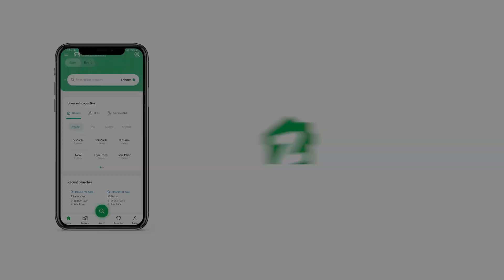3000 SQYD FARM HOUSE FOR SALE IN DHA CITY KARACHI